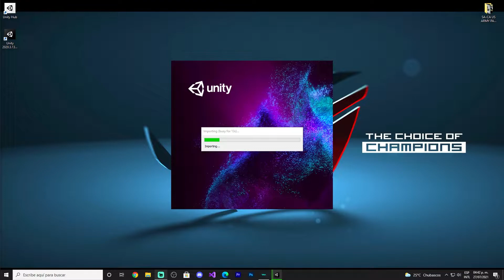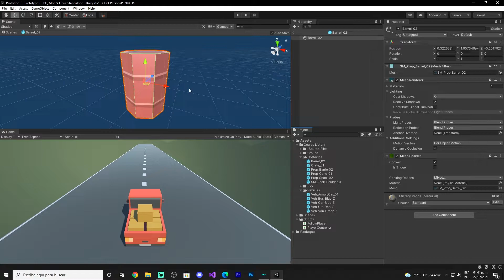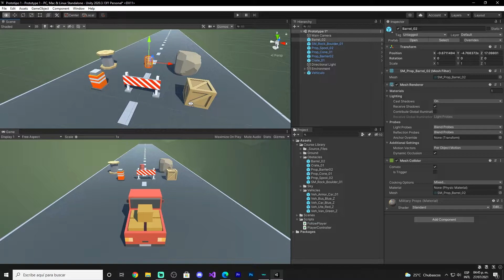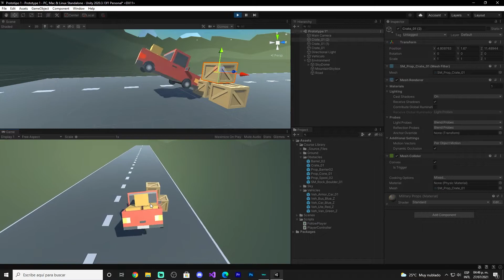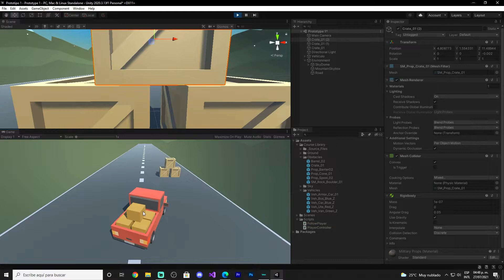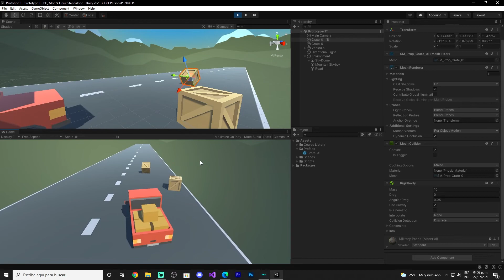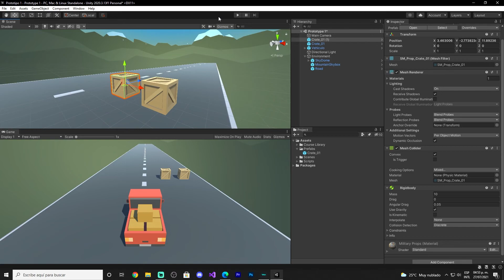Mi primer juego en Unity 3D! | Creando un Prefab | Parte #25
Vamos a crear juntos un juego en Unity 3D!!